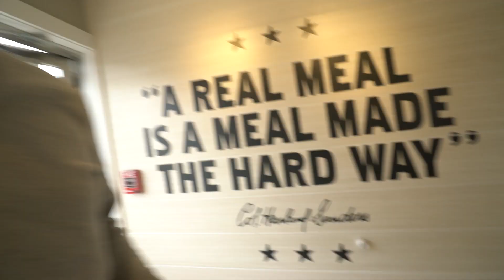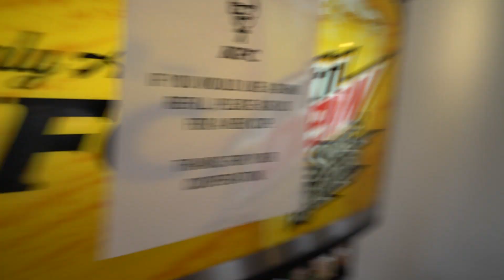My KFC Donut Chicken Sandwich Review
I took my chances and ventured out during the Coronavirus outbreak to get some lunch. Enjoy my review of KFC's Donut Chicken sandwich.